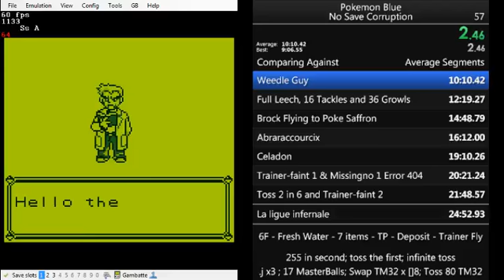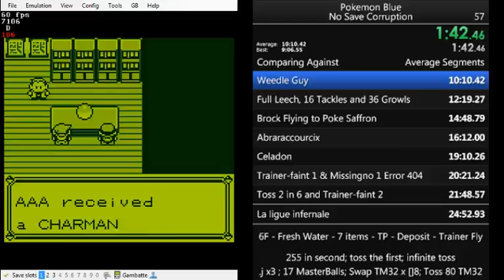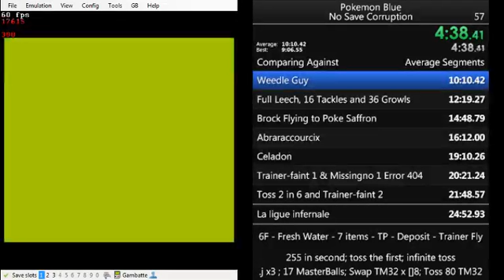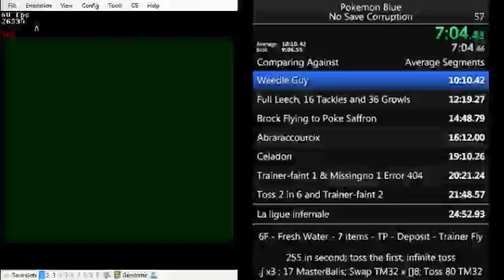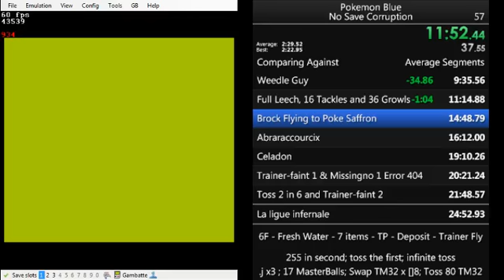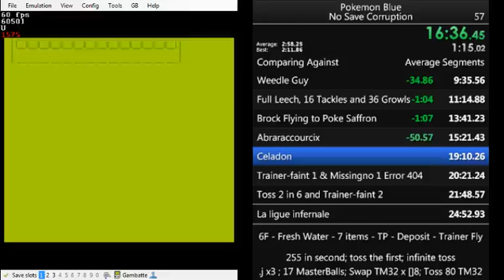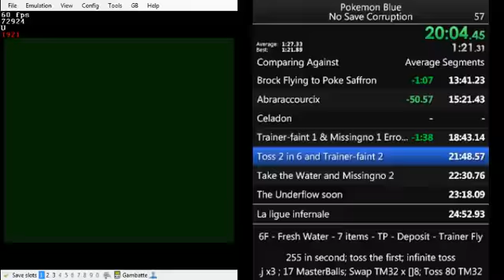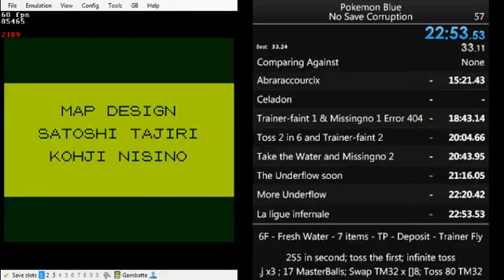[PB] Pokemon Blue NoSaveCorruption Speedrun in 22:53.53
Bad Abra, Bad beggining good end, need PP Strats -- Watch live